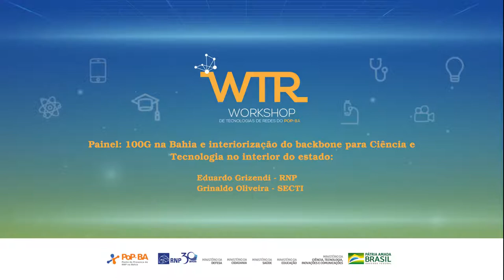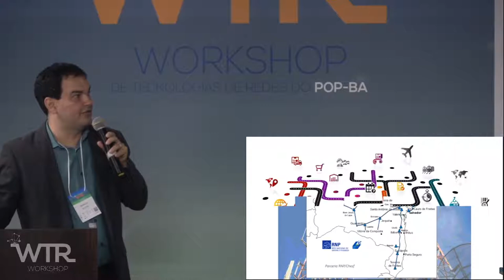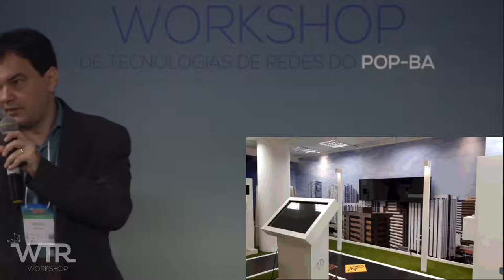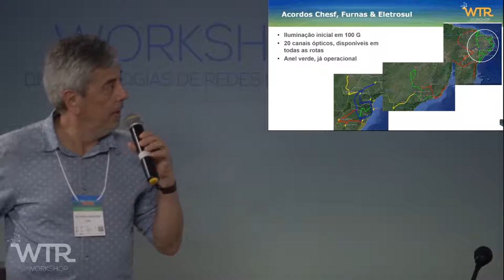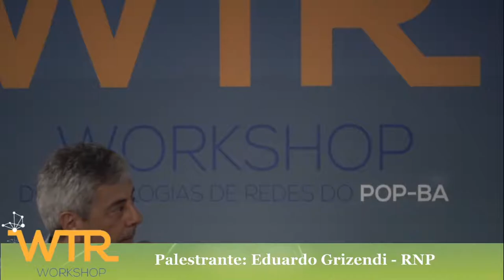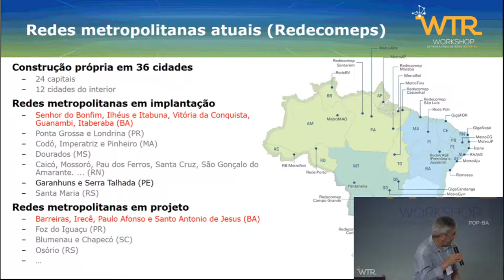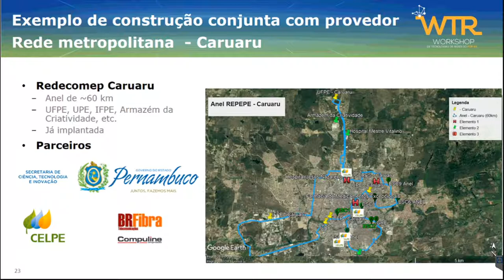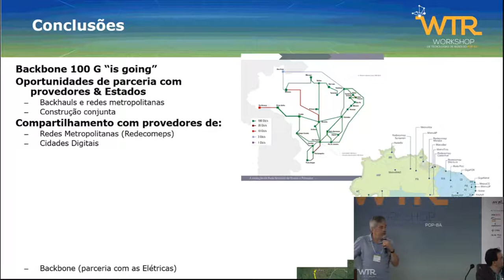X WTR do PoP-BA: 100G na Bahia e Interiorização do Backbone no Interior do Estado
Painel: 100G na Bahia e Interiorização do Backbone para Ciência e Tecnologia no Interior do Estado.

1. Eduardo Grizendi - RNP

2. Grinaldo Oliveira - SECTI